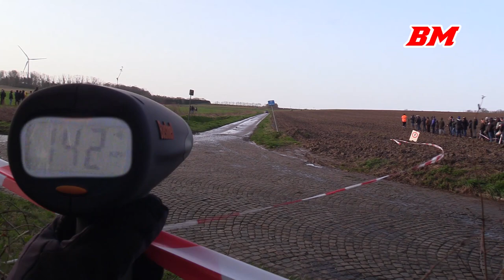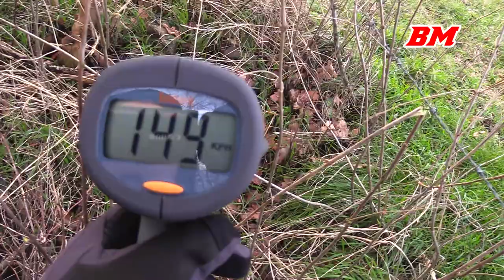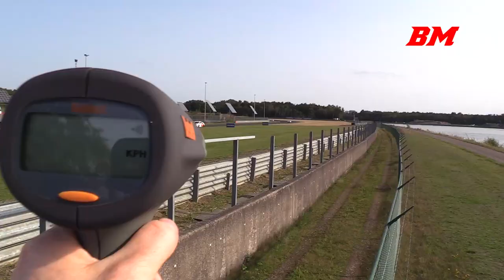BEST OF 2020 - Speed radar on racetracks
The radar gun that I've used is the Bushnell Velocity speed gun.
In the video I've included the car models and mph conversion of the topspeed because I've set the device to kph.

Filmed in 2020 at Circuit Zolder, Spa-Francorchamps and the Rally van Haspengouw.